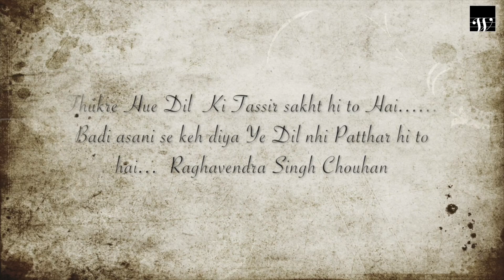Juda Cover | Mukesh Ayalani | Raghavendra Singh Chouhan | Walnut Music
Walnut Music & Entertainment Presents

Juda Cover Song by Mukesh Ayalani & Raghavendra Singh Chouhan

Juda Cover Credits
Singer & Music - Mukesh Ayalani
Flute - Raghavendra Singh Chouhan

Music - Jasmer Singh Wadhwa
Singer - Rashmeet Kaur
Lyrics - Jobandeep Singh

Copyright @Walnut Music & Entertainment 2019